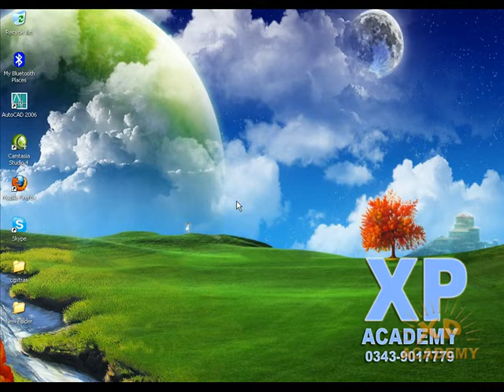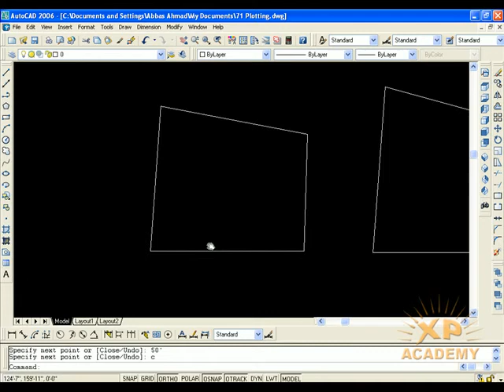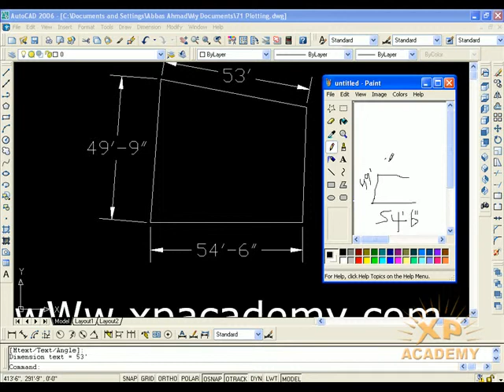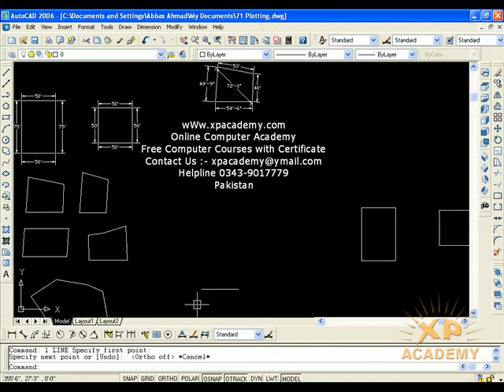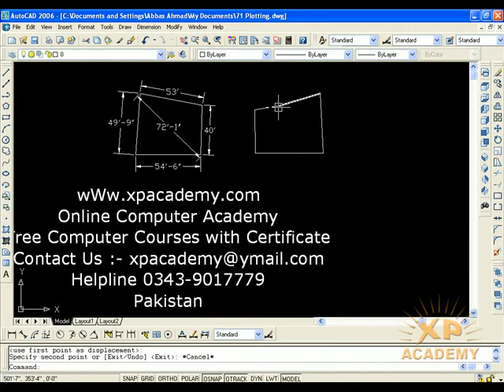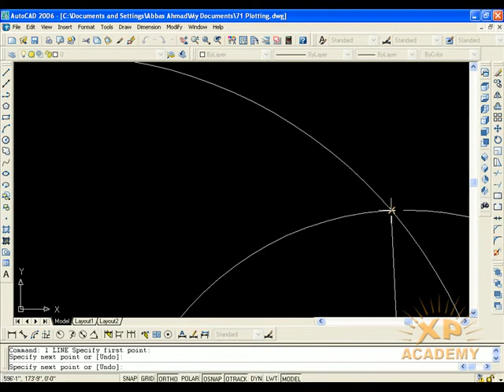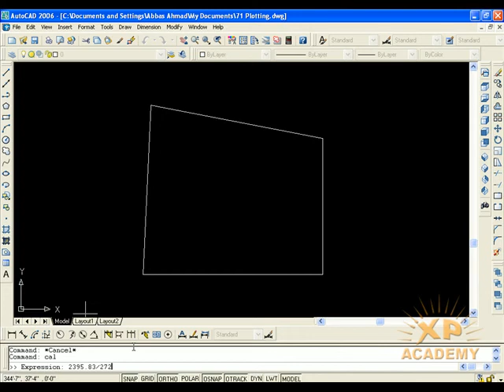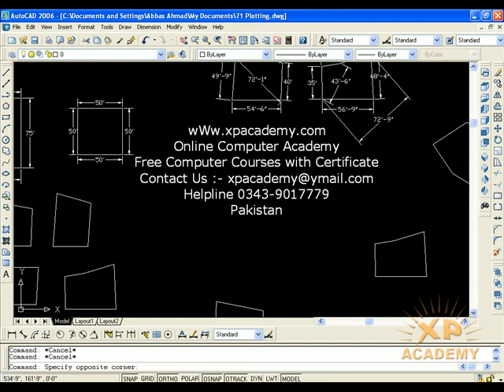Lesson 71: Plotting and Printing in AutoCAD | AutoCAD 2019 Tutorial in Urdu/Hindi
Welcome Back!
In this Lesson we will Discuss Plotting and Printing in Autocad | Autocad 2019 Tutorial in Urdu/Hindi in Detail.

AutoCAD 2018 Tutorials in Hindi from Beginning to Advanced level. BEST WAY TO LEARN AUTOCAD 2D/3D FOR BEGINNERS….

Hello Friends..
My self Engr. Syed Imad Ali Shah From CADD-TECH.
Today in my 71th lesson i am going to teach you about
| Plotting in AutoCAD |
| How to Print Drawing in AutoCAD |
| How to Plot in AutoCAD |

Working on...
AutoCAD 2018 tutorial in hindi
AutoCAD 2018 learn in hindi
AutoCAD 2018 commands in hindi
AutoCAD 2018 3D tutorial in hindi

Revit Architecture 2018 tutorial in hindi
3DS Max 2018 tutorial in hindi
Vray 2018 tutorial in hindi
SketchUp tutorial in hindi
Building Estimation & Costing SketchUp tutorial in hindi
Indesign tutorial in hindi
After Effect tutorial in hindi